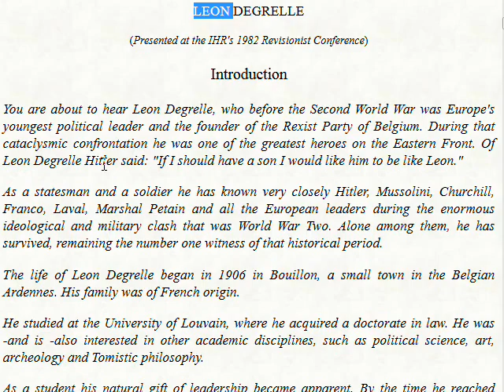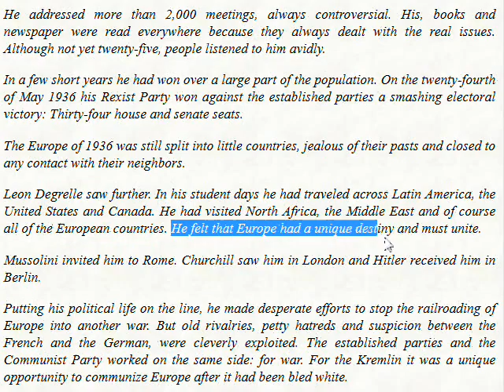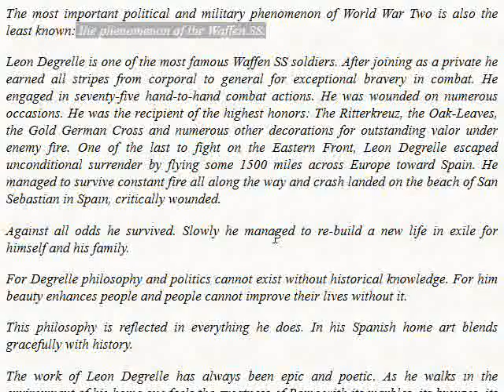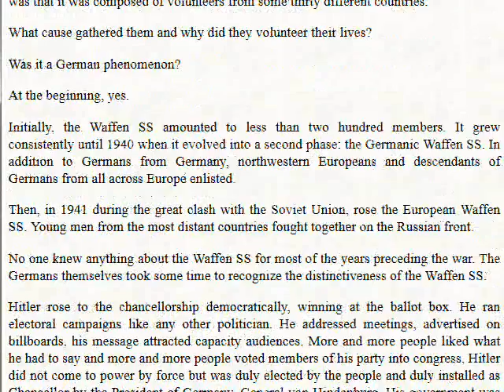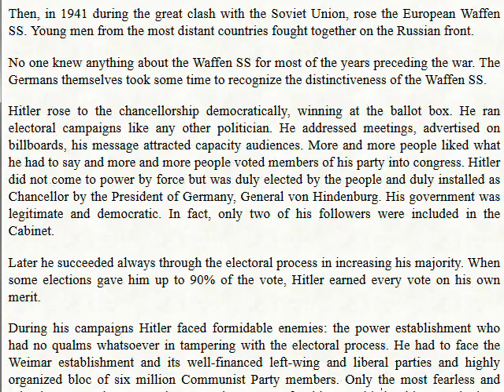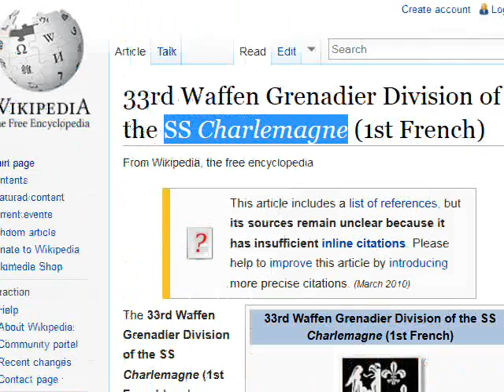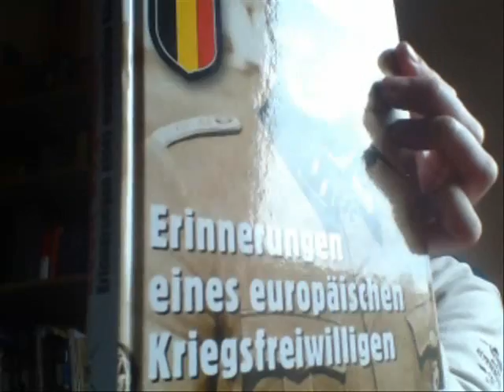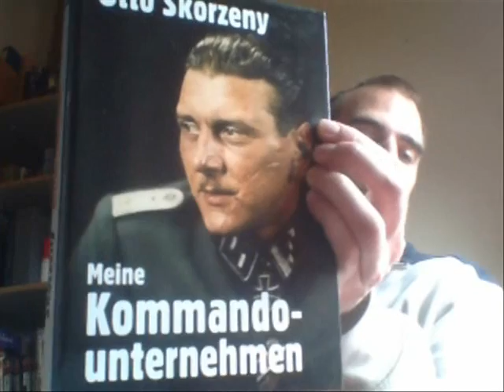Alex talks on Leon Degrelle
I talk in this video about Leon Degrelle. The Leader of the Rexist Party in Belgium in 1936. He was the youngest political leaders of his time and he wrote 5 books by the age of 20. He always wanted to win the crowds over and wanted to uplift the people for the betterment of all mankind. He volunteered for the Waffen SS and became by the end of the war a Belgian Waffen SS General. The Waffen SS were over 1 Million Men who were all volunteers, from over 30 different countries, that chose to fight and protect Europe in 1945 from the Russian Hordes.

Updated: 24th of July 2020.